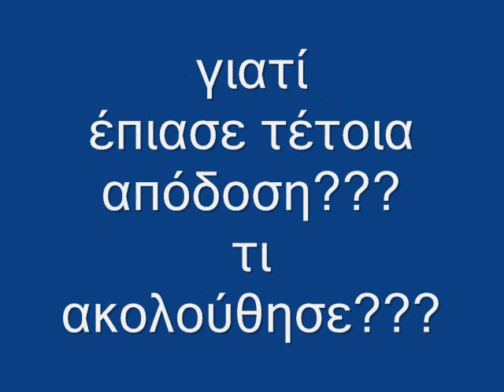ο MVP του Πρωταθλήματος Χαλκιδικής Χρηστάρας Κουγιώνης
Ο Χρήστος Κουγιώνης του Αθλητικού Ομιλου Πολυγύρου, ήταν πρώτος σκόρερ του Πρωταθλήματος Χαλκιδικής και του δωσε και κατάλαβε με την λήξη του αγώνα με την Ιερισσό. λεπτομέρειες στο βίντεο που παρακολουθείτε. Χρηστάρα παιχτούρα!